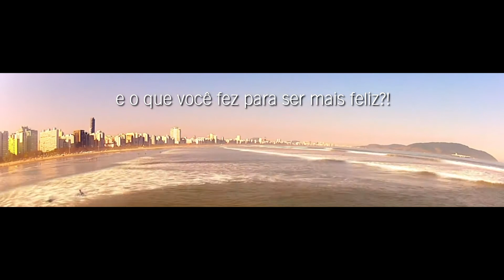e hoje o sol apareceu